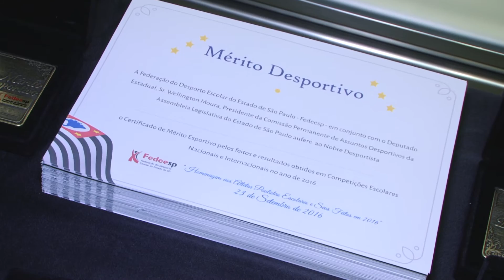Teaser - Homenagem aos aletas escolares de São Paulo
Não perca!! Amanhã reportagem sobre a premiação de atletas escolares de São Paulo na assembléia legislativa.